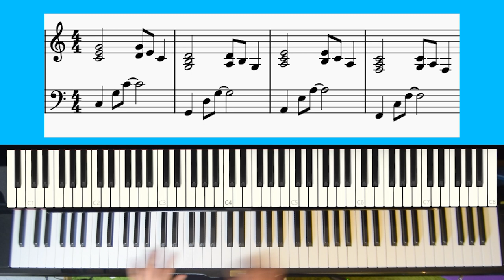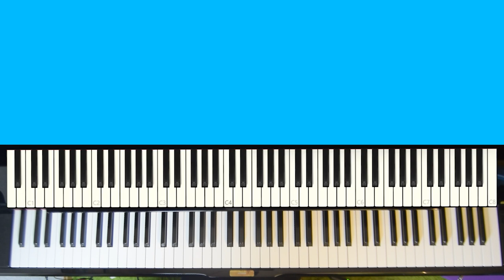Un PATTERN simple et efficace pour enrichir votre jeu au piano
Voici un petit pattern simple mais terriblement efficace pour décorer et faire sonner vos accords pendant vos accompagnements.

Accédez gratuitement à un cours de 30 minutes qui vous explique les bases du piano (accords, gammes, renversements,. ):

0:00 intro
0:30 démo du pattern
0:55 explication de la main droite
1:45 explication de la main gauche
2:42 explication du rythme
5:00 outro